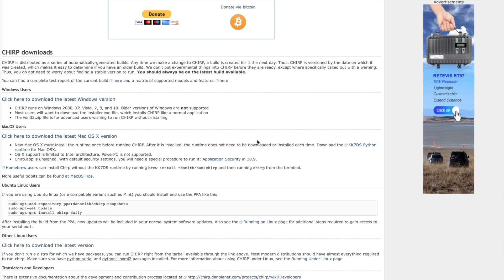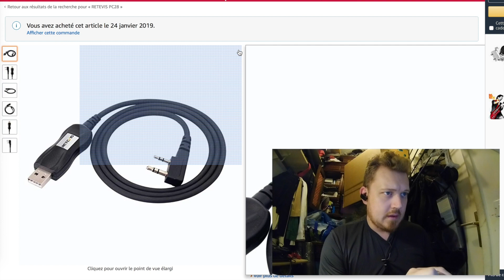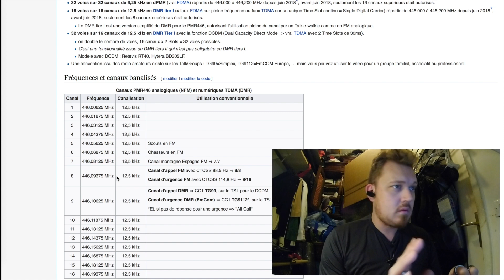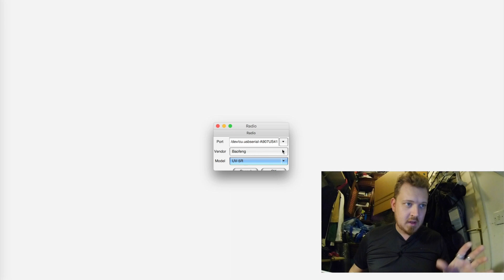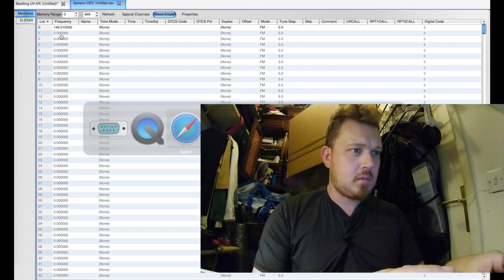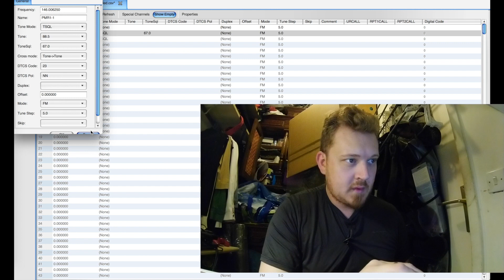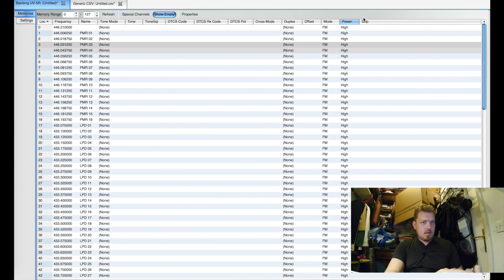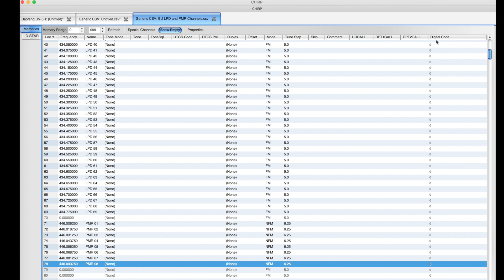PMR 446 1-16+sous canaux !+Chirp Mac/Windows UV5 R !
Salutation ! ici la programmation n détail via Chirp Windows/Mac/Linux des canaux et sous canaux PMR446 sur Baofeng UV5-R et autres !!!
si tas des question hésites pas ! ;)